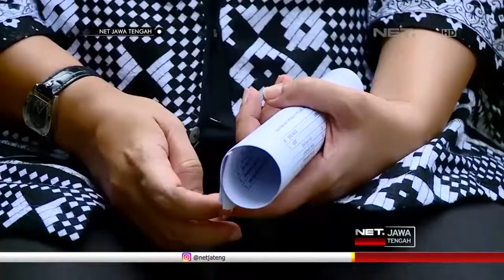NET JATENG SAMBANG SEDULUR - YAYASAN SETARA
Yayasan Setara adalah organisasi non-pemerintah yang memberikan perhatian terhadap isu (hak-hak) anak khususnya di Semarang.

Bu Jalal adalah salah satu tokoh masyarakat di Kelurahan Kuningan sekaligus salah satu anggota JPA (Jaringan Perlindungan Anak) Kelurahan Kuningan yang pembentukannya didorong oleh Yayasan Setara.
Kelurahan Kuningan sendiri merupakan salah satu daerah yang berada dalam daftar merah, karena angka kekerasan masih tinggi di sana.
Bu Jalal bersama anggota JPA lainnya serta masyarakat terus mengumandangkan gerakan pencegahan kekerasan dengan memberi edukasi kepada masyarakat.